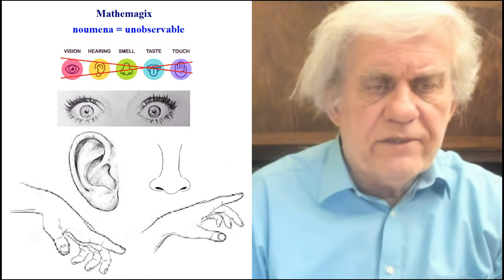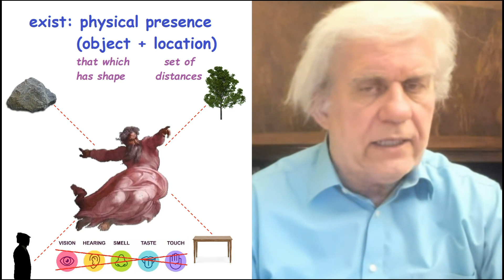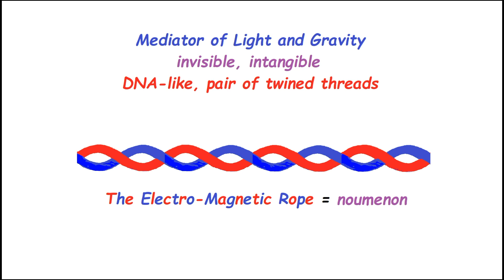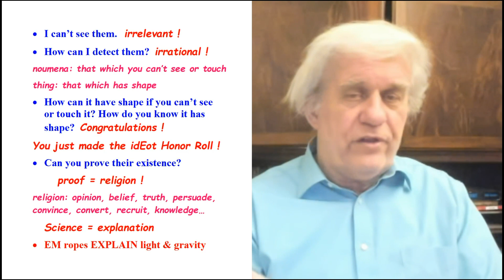What are noumena?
The world of physics is not really the world of phenomena, but the world of noumena. We have solved the easy part which is that which we can see and touch. It is the invisible and intangible world that we need to elucidate and discover and explain.